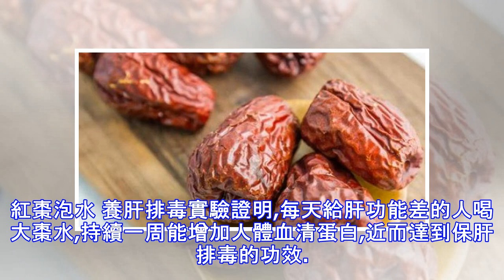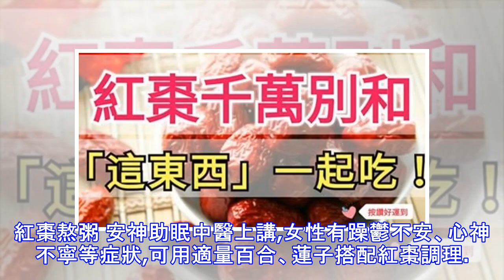紅棗最養人吃法你會嗎?這樣吃養血補肝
紅棗最養人吃法你會嗎?這樣吃養血補肝 俗話說,「一日吃三棗,一輩子不顯老」。紅棗最突出的特點是維生素含量高。中醫認為,棗能補中益氣、養血生津。 鮮棗維生素含量更豐富；但是它有時令性,不能常買到,而且多吃可能傷害消化功能。干棗雖然維生素含量下降,但鐵含量升高,而且其營養更易吸收,更適合食療,這裡介紹幾種大棗的食療做法。紅棗泡水 養肝排毒實驗證明,每天給肝功能差的人喝大棗水,持續一周能增加人體血清蛋白,近而達到保肝排毒的功效。紅棗的一個沖泡細節決定著它功效的高低。紅棗果 皮堅韌不好消化,如果整顆沖泡,很難將其有效成分完全溶出,因此最好將其掰開再沖泡。還要注意的是,新鮮的紅棗不宜沖泡或煎煮。這是因為它的維生素C含量 非常高,用熱水煮泡會嚴重破壞維C紅棗泡茶 補氣護嗓紅棗炒黑後泡茶喝,可治療胃寒、胃痛。如果再放入桂圓,就是補血補氣茶了,適合教師、營業員等使用嗓子頻率較高的人。紅棗熬湯 止咳潤肺唐代盂詵所著《必效方》中記載了將紅棗、銀耳和冰糖一起煮湯,可止咳潤肺。取銀耳20克(大約半朵),紅棗20顆,冰糖60克(可根據各人的口 味添減分量)。把銀耳放在清水中發開,摘去蒂頭,撕成小塊,與紅棗、冰糖一起放到鍋里,加水6碗,大火煮開後,改用文火再煮半個小時,即可熄火。 紅棗煮蛋 補血養顏用紅棗加桂圓煲紅糖水,到棗爛桂圓綿時,打只雞蛋；繼續用小火焐熟雞蛋。紅棗、桂圓和紅糖都有補血的功效,煮出的雞蛋很...